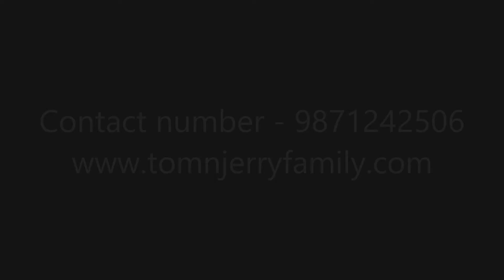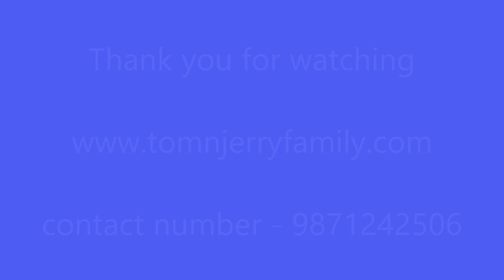Puppy To Adult 20 popular dog breeds | Before and after dog pictures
Watch before and after pictures of the most popular 20 dog breeds😱
In this video, you will see various dog breeds growing from puppy to adult!!
Also, tell us your favorite dog breed in the comment section 😍